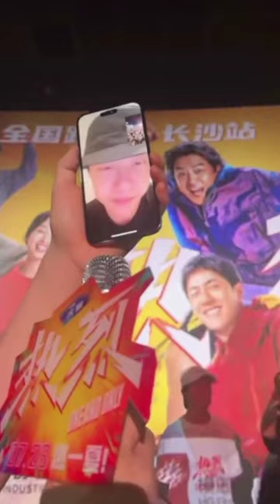WangYibo reassured everyone thru videocall with Dapeng &MTJJ at OneAndOnlyChangsha roadshow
WangYibo reassured everyone thru video
call with Dapeng & MTJJ at OneAndOnly
Changsha roadshow